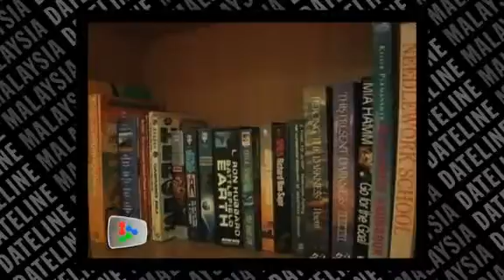Dropzone welcomes Rockschool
Dropzone welcomes Rockschool as their partner to help the youths in their centre improve their musical skills.